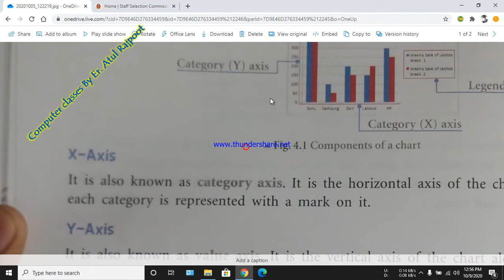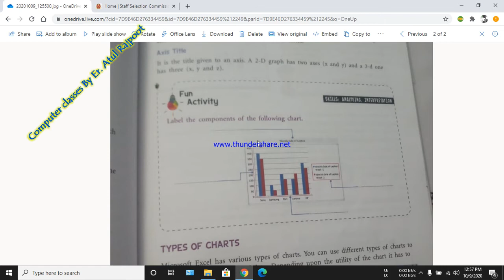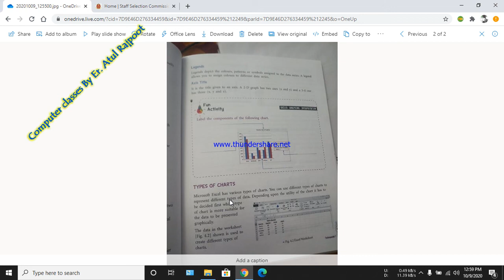Components of chart